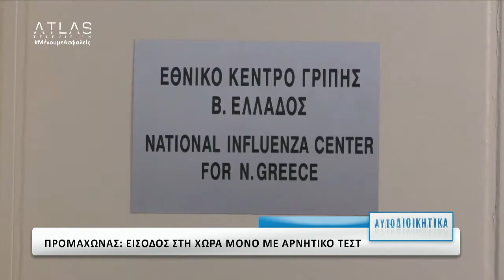ΑΥΤΟΔΙΟΙΚΗΤΙΚΑ ΜΕΡΟΣ 1 10-07-2020